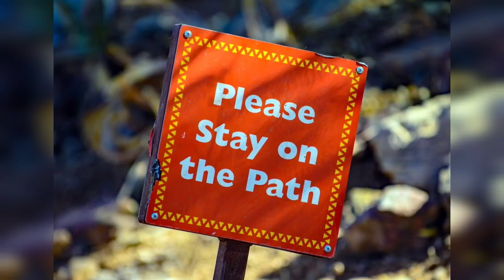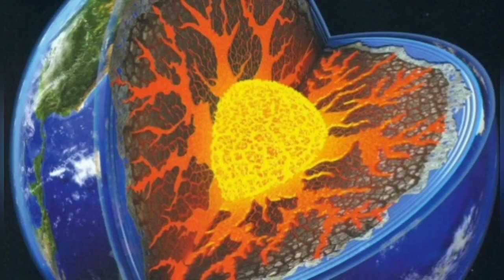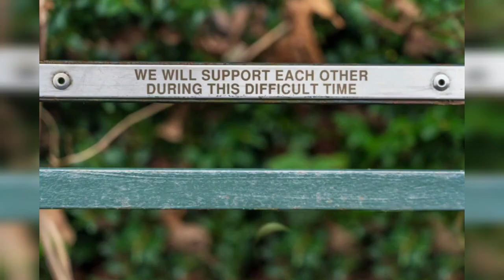Судный час - сл. и музыка -Тана Талс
НЕУЖЕЛИ  БОЛЕЕ 2-х ТЫСЯЧ ЛЕТ НЕ ДОСТАТОЧНО, ЧТОБЫ УСЛЫШАТЬ ?

Текст песни:
I.Что творим мы с этим Миром?
Что творим мы с этим Миром?
До чего Планету нашу своей дурью доведём?
Не озоновые дыры
Этой дури командиры,
Если ум затмит наш разум, мы с орбит её столкнём.
Ум - завистливый, коварный,
Алчущий, неблагодарный,
Вожделенье, власть, гордыня и корысть – ума портрет.
И не надо быть пророком,
Чтоб понять: он бед истоком
Зрит кого-то, но, при этом, для любви там места нет.

ПРИПЕВ:
Он не грядёт, он – тут как тут,
Тот самый судный час,
Когда по вере воздадут для каждого из нас,
Во что поверим, таковым в жизнь явится оно,
Мы верой жизнь свою творим,
Мы верой жизнь себе творим,
И ближним – заодно!

II. Парни, хлопцi, джентельмены,
Начинайте перемены,
Но меняйте не кого-то, обратитесь лишь к себе.
Нет постыднее измены,
Нет позорнее измены,
Чем забыть о самом главном в человеческой судьбе.
Позабыть, и тем нарушить
Высший смысл, что все мы – Души,
А Души предназначенье – в знанье, благости, в любви.
От ума – всё остальное,
Давит ум рукой стальною
Как рабов, нас разделяя и купая Мир в крови.
ПРИПЕВ.

III. Джентельмены, хлопцi, парни,
Нет врага у нас коварней,
Чем наш собственный агрессор-наш пришедший к власти ум.
Генератор всех эксцессов -
Ум, зарвавшийся агрессор,
Ум, в котором все процессы рулит негатива шум.
Чтоб закончились напасти,
Призовите разум к власти,
Воцарится мир и счастье там, где разумы чисты.
Пусть умы затихнут в шоке,
Им на зло свернём к истокам:
Возводить не стены станем, а прекрасные мосты.
ПРИПЕВ.
© Copyright: Тана Талс, 2022

Спасибо авторам фото, предоставленных ресурсом Unsplash.com:
Gilles De Muynck,  Pawel Czerwinski, Robert Katzki, Mingwei Lim, Tai's Captures, а также авторам:
Франтишек Чаннер  (цикл рисунков "Рассерженная Земля" - источник fishki.net);
Арманд Пьер  ("время для всех" -источник-fraufluger.ru);
Лебедева А.А. ( источник - Интернет).
В видео также использованы фото и рисунки ресурсов:
kartinkof.club; flomaster.club; srisovki; ukazka.ru; pobasenki.ru; goarctic.ru;
десад4солнышко.рф